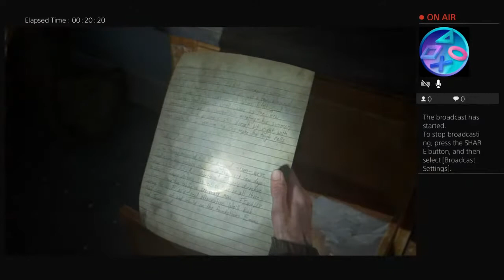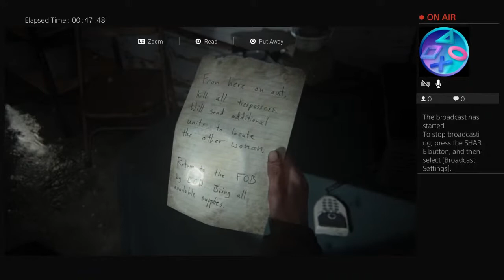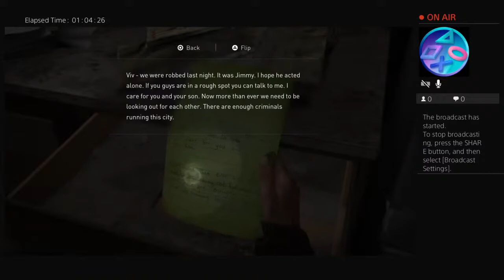Sunday, May 30, 2021 The Last of Us: Part II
Wide variety of videos, including web series.